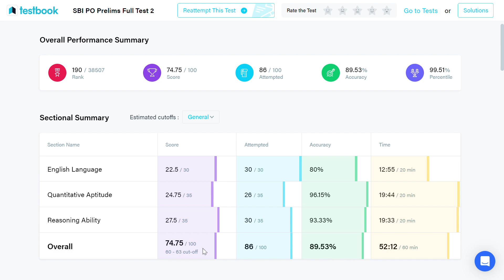SBI PO Prelims Full Mock Test | 99.5+ Percentile | Testbook | Bankers Motivation